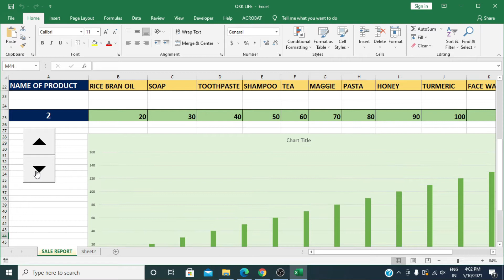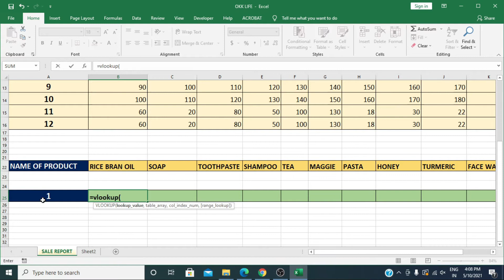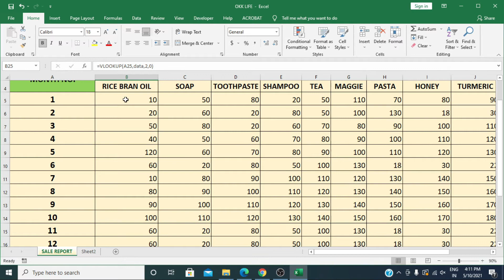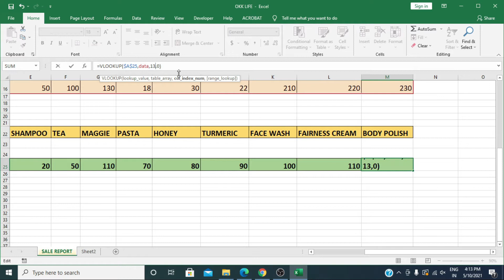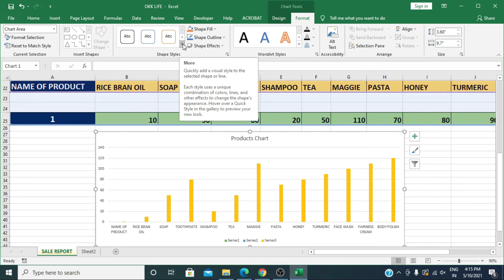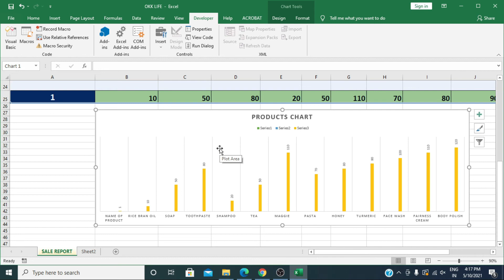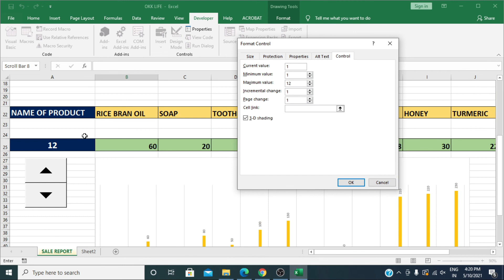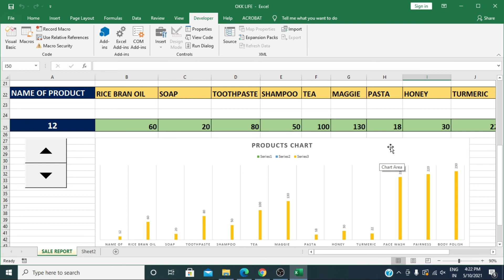Automated Chart | Spin & Scroll Button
Hello Friends
Today Our Topic Is:-Automated Chart | Spin & Scroll Button | Digital Service Solution

DIGITAL SERVICE SOLUTION  PROVIDE TO MANY TYPES OF VIDEOS RELATED TO EDUCATION AND TECHNOLOGY  WE HOPE WE PROVIDE TO YOU BEST VIDEOS FROM OUR SIDE
इस चैनल के माध्यम से हम आपको ढेर सारी वीडियो उपलब्ध करवाएंगे ताकि आप को  हमारा चैनल अच्छा लगे और आप कुछ सीख सके
SHARE LIKE AND PRESS BELL ICON FOR NEW NOTIFICATION

MS-OFFICE, TALLY, PHOTOSHOP, CORELDRAW, IN DESIGN, ILLUSTRATOR, PHOTOGRAPHY, ELECTRONICS, ETC.